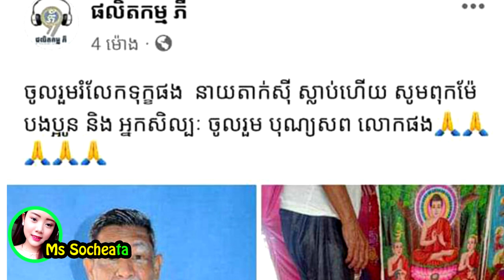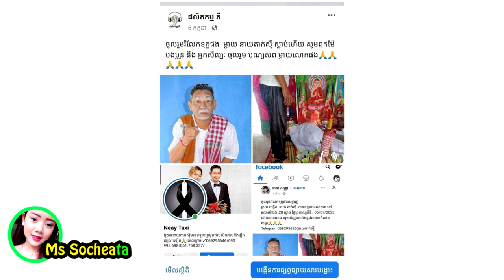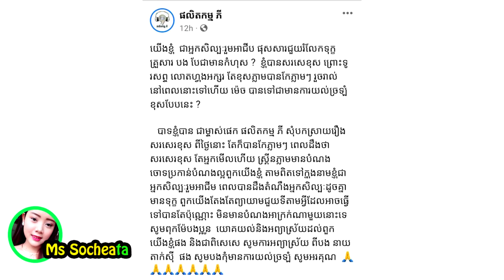អុញនោះ! នាយតាក់សុីក្ដៅឆេវ ឲ្យផលិតកម្ម១នេះ ចេញមុខសុំទោសភ្លាមរឿងដែល.....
សូមអធ្យាស្រ័យ

ចំពោះការមិនបានតប ខំមិនបានគ្រប់គ្នា

Ms Socheata